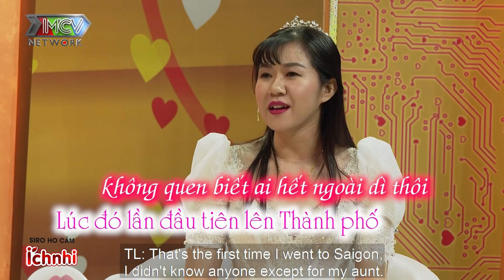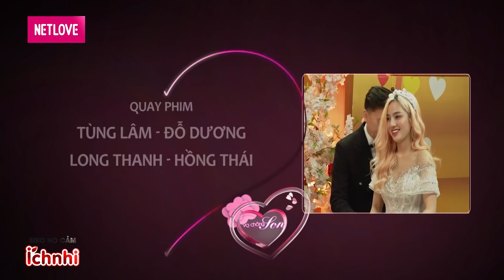Vợ Chồng Son #389 IBị ÔNG CHỦ NHÀ TRỌ 'làm chuyện bậy', vợ tá hỏa được chồng GIẢI CỨU trong gang tấc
Vợ Chồng Son tập 389 FULL mới nhất phát sóng ngày 07/02/2021 sẽ cùng trò chuyện cùng 2 cặp vợ chồng son Nguyễn Chấn Tín - Nguyễn Lê Hải Vy và Trịnh Hoàng Ân - Nguyễn Thị Trúc Ly.

Giới thiệu: 00:00
VCS Chấn Tín - Hải Vy : 00:15
VCS Hoàng Ân - Trúc Ly : 15:06

- Cám ơn nhãn hàng Linh Nga đã tài trợ chương trình

🔔 KHUNG GIỜ PHÁT SÓNG: 22H00 Chủ Nhật hàng tuần trên kênh HTV7 & 22H15 cùng ngày trên kênh youtube MCVMedia.